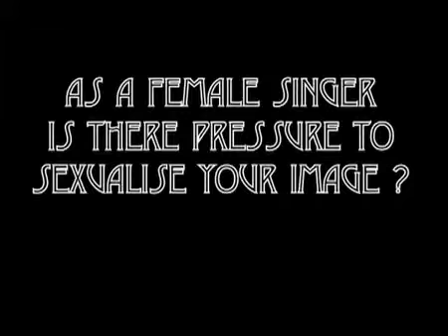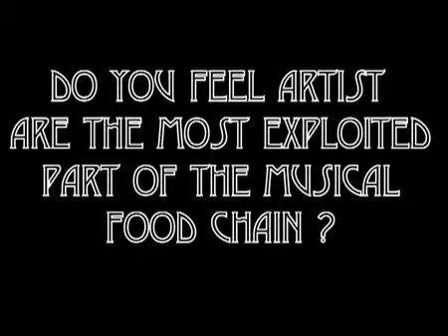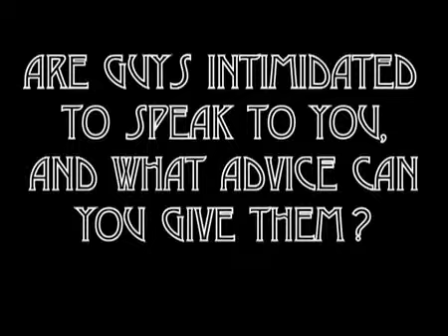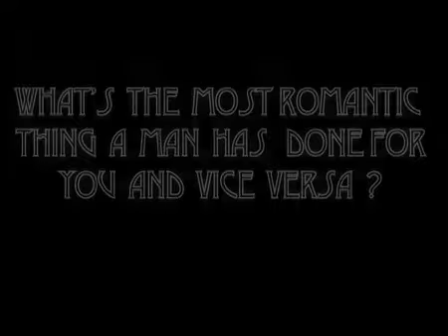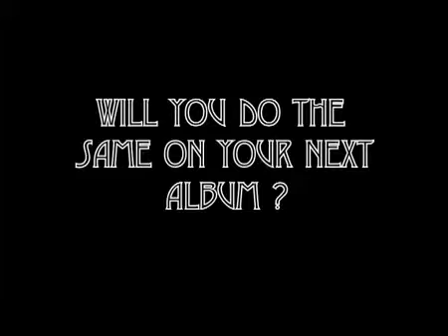Melanie Fiona - Every Urban Thing Interview